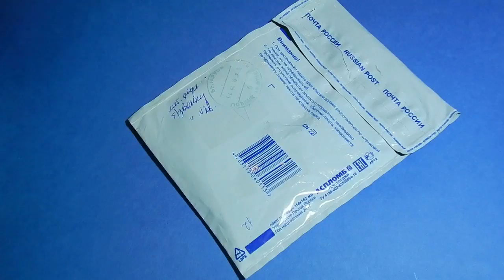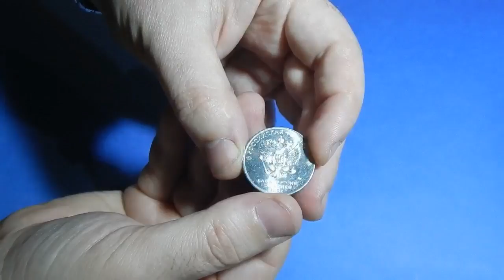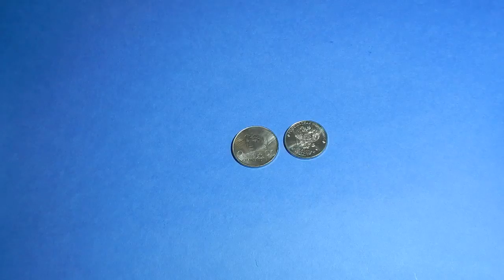Приз и подарок от канала--- История денег-Нумизматика.